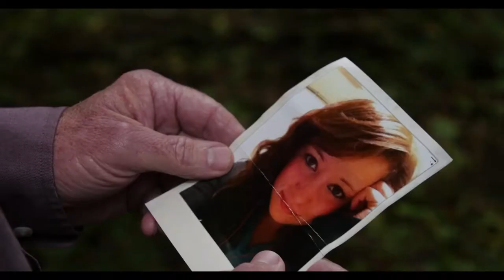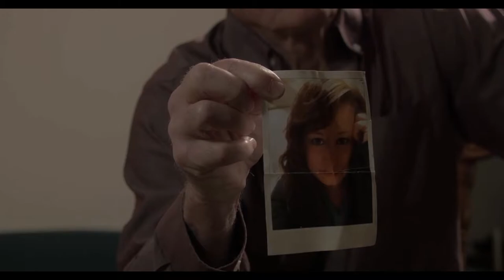Timothy Kent Smith as Cutler in She Plays with Matches